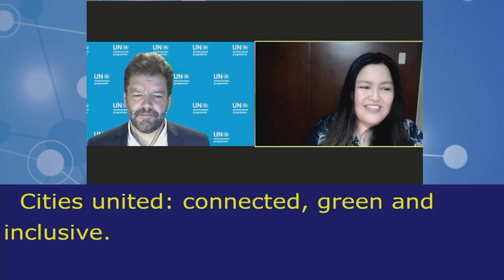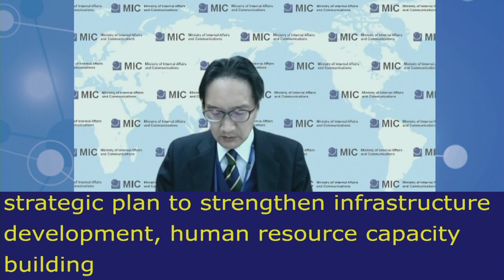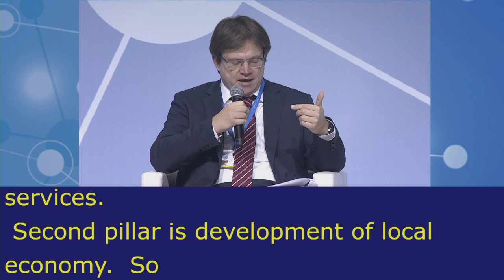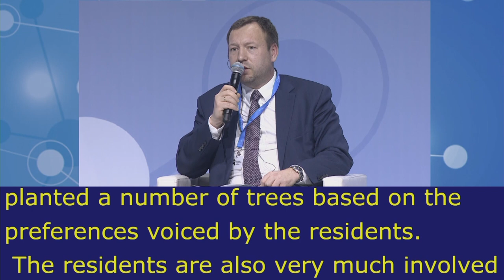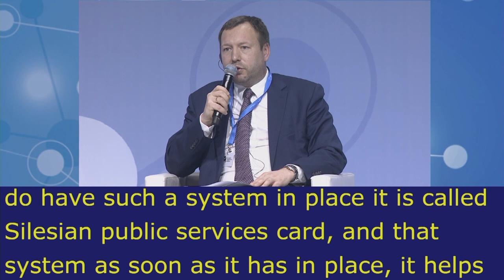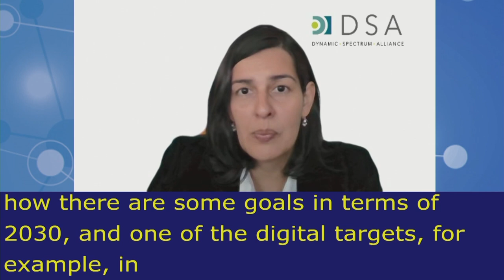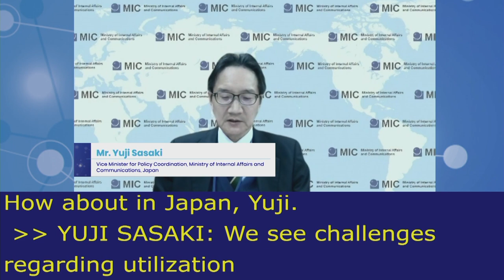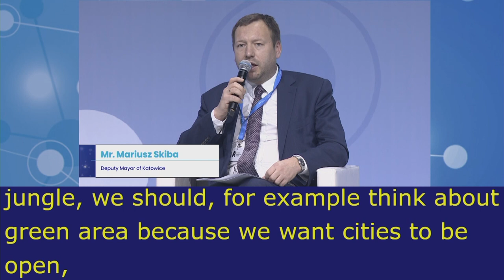IGF2021 – Day 0 - Plenary – HLEP: Cities United… - Chinese